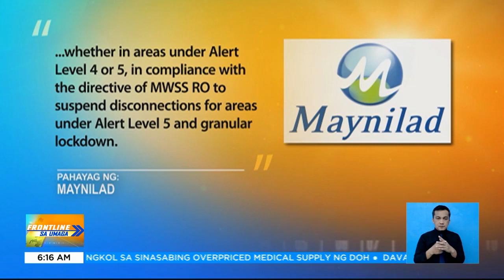Water disconnection, ibabalik sa mga lugar na hindi naka-granular lockdown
FrontlineSaUmaga | Nangangamba ang ilang konsyumer na maputulan ng tubig ngayong nasa alert level 4 na ang Metro Manila. | via Shyla Francisco